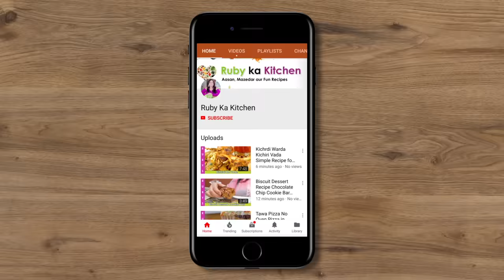Eid ki Dawat Part 2 Vlog in Urdu Hindi - RKK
Ye hai humari eid ki dawat part 2. Umeed hai aapko pasand ayegi!

Agar aapnay part 1 nahi dekha hai to ya raha For behind the scenes and more visit my Husband's